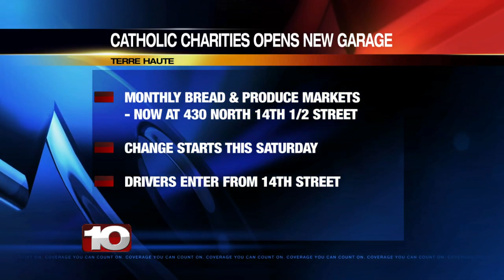Catholic Charities celebrates the opening of a new garage